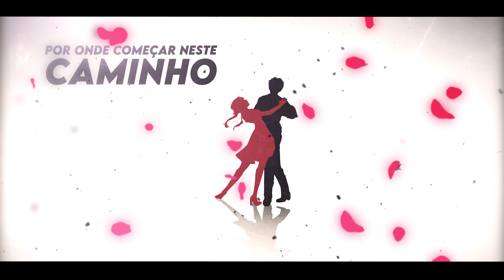SPY x FAMILY - OP 2 (OPENING 2) EM PORTUGUÊS | SOUVENIR | COVER | LEGENDADO - TRADUÇÃO | ABERTURA 2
SOUVENIR - SPY x FAMILY OPENING 2 (OP 2) EM PORTUGUÊS (4K) | Cover da Opening 2 (OP2) de Spy x Family, “Souvenir” em português legendado (Tradução). Spy x Family  conta a história de Twilight, um espião que precisa "formar uma família" de forma repentina para executar uma missão.

⭐ Gosta de Spy x Family? Deixe nos comentários!

Adaptação: Tiago Pereira
Vocal de apoio: Tiago Pereira
Vídeo: Tiago Pereira
Direção e gravação: Tiago Pereira
Edição: Tiago Pereira

➖ Se essa é sua primeira vez no canal, prazer eu sou o Tiago e Faço Covers de musicas de anime! Meu conteúdo é inspirado no canal LeeandLie, e proposta é levar até vocês diversão e entretenimento através da musica. Eu amo o que eu faço e eu te amo por estar aqui me ouvindo ❤️

╠═══ ♬ LETRA ♬ ═══╣

É possível que tenha chegado a notar
Que nos gestos mais simples, mesmo ao bocejar
Tudo agora é como um filme passando aqui
Entre truques e cascas de amendoim

Vamos nos entender sob o céu de verão
Pegue a chave e tranque o seu coração
De algum modo eu pude viver sendo assim
Como o som da melodia que ecoa em mim

Posso ser menor
Que a luz que há sobre nós
Mas desejo poder achar
Um momento pra recordar

Olho dentro de um cenário que eu escolhi
Ponho uma fita em volta dele até que
Possa coleta-lo como um Souvenir
E ir pra casa com você no fim

Uma nova estação nos cumprimentou
As lágrimas levaram as memórias daqui
Por onde começar neste caminho
Que um dia o seu amor fez florescer em mim

Ando pelas ruas, ando, ando, sempre com pressa
Pelo caminho que você me mostrou
Eu corro, eu corro, sem me envergonhar eu caminho